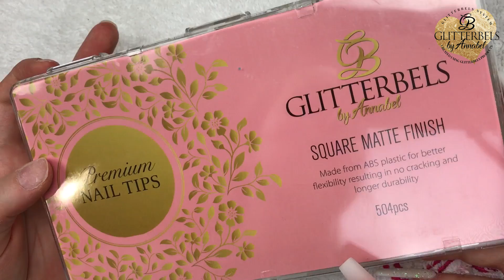Acrylic Nails Tutorial || Tips application || Glitterbels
Hi everyone, 🥰🥰🥰

💅 Today i'll show you how i apply my tips and do an ombre set 💅 I hope you will like this video and if you have any suggestions please tell me!❤️❤️ 💅